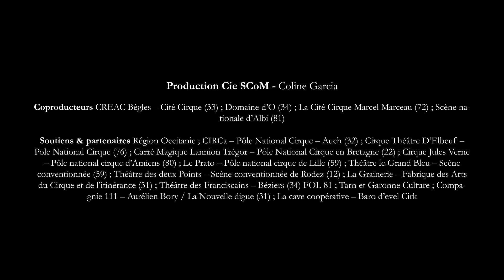M.A.I.S.O.N / Cie SCoM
Spectacle dans le cadre de La Métropole fait son cirque le 14 décembre à 16h à Villeneuve-les-Maguelone